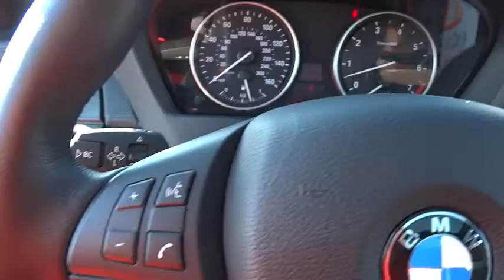2010 BMW X5 San Francisco, San Jose, Oakland, Marin, bay area, CA 34526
2010 BMW X5
2010 BMW X5 48i TECHNOLOGY PKG - Stock#: 34526 - VIN#: 5UXFE8C58AL312017